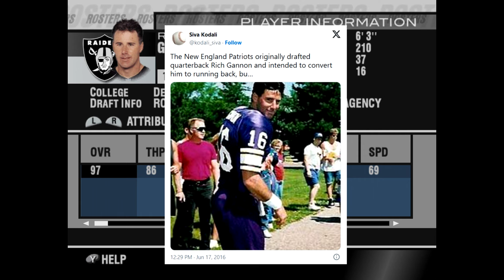A Madden NFL 2004 Oakland Raiders Rebuild? // Year 1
Welcome to the first video of this rebuild. I will take hold of the Oakland Raiders in Madden NFL 2004 and do my best to get 3 consecutive winning seasons, or 3 playoff appearances in 5 years, or a Superbowl Appearance. Only then, will the rebuild be complete. So follow along on the journey as I try to be successful, in as short of a time period, as possible.

Music
3 Hours Of Lofi Beats To Study 🎧 No Copyright Lofi HipHop Mix 2022 🎧 Chill Lofi, Sleep Lofi

Recap
Obviously the first year we weren't going to be struggling because this team is stacked. They're old, but stacked. One thing I wasn't expecting was how dominating the offense and defense would be... heck, even special teams was out right over powered. I can't wait for the offseason. If the team was this good with those retired player, imagine without them, hold on to your butts, because it might be a wild rebuild.

Team Season Leader
Pass Attempts: (567) - Rich Gannon
Pass Completions: (408) - Rich Gannon
Passing Yards: (4,245) - Rich Gannon
Passing Touchdowns: (44) - Rich Gannon
Passing Interceptions: (13) - Rich Gannon
Rushing Attempts: (305) - Charlie Garner
Rushing Yards: (1,405) - Charlie Garner
Rushing Touchdowns: (5) - Charlie Garner
Receptions: (105) - Jerry Rice
Receiving Yards: (1,201) - Jerry Rice
Receiving Touchdowns: (15) - Jerry Rice
Tackles: (95) - Eric Barton
Sacks: (8) - Roderick Coleman, Eric Barton, John Parrella
Interceptions: (5) - Charles Woodson, Eric Barton
Field Goal Attempts: (40) - Seabastian Janikowski
Field Goal Made: (36) - Seabastian Janikowski
Punts: (65) - Shane Lechler
Punt Yards: (2,860) - Shane Lechler
Punt Average: (44.0) - Shane Lechler

Team Stats Rankings
Offense: 1st (6,186)
Passing: 1st (4,188)
Rushing: 5th (1,998)
Defense: 2nd (4,228)
Passing: 4th (2,788)
Rushing: 3rd (1,440)

All-Time Record Against Opponents
Atlanta Falcons: 0-0
Baltimore Ravens: 1-0 (1-0)
Carolina Panthers: 0-0
Chicago Bears: 1-0
Cincinnati Bengals: 1-0
Cleveland Browns: 1-0
Dallas Cowboys: 0-0
Denver Broncos: 2-0
Detroit Lions: 1-0
Green Bay Packers: 1-0
Houston Texans: 0-0
Indianapolis Colts: 0-0
Jacksonville Jaguars: 0-0
Kansas City Chiefs: 2-0
Miami Dolphins: 0-0 (1-0)
Minnesota Vikings: 1-0
New England Patriots: 0-0
New Orleans Saints: 0-0
New York Giants: 0-0 (1-0)
New York Jets: 1-0
Philadelphia Eagles: 0-0
Pittsburgh Steelers: 1-0
San Diego Chargers: 2-0
Tampa Bay Buccaneers: 0-0
Tennessee Titans: 1-0
Washington Redskins: 0-0
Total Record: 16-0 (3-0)